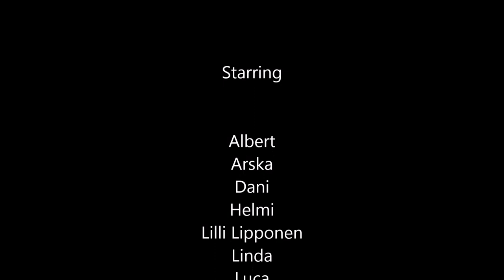Ota minut tällaisena kuin oon (cover)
Tuija Kokotti-Airaksinen, vocals
Pete Airaksinen, guitar
Jukka Kajan, drums
Ari Korkalainen, guitar
Cece Leppänen, bass
Ansku Miettinen, keyboards & vocals

Alkuperäinen esittäjä: Anna Puu
Tekijät:  Anna Puu, Knipi, Lasse Kurki, Jukka Immonen